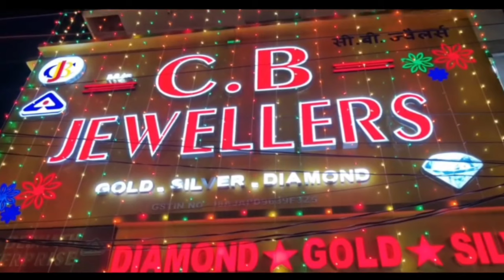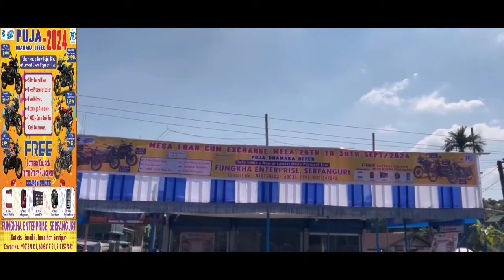Bodo News 7 Oct ! Google search consule I most search word in Google I latest Bodo creator